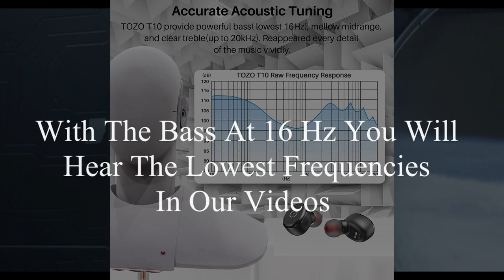Guided Meditation 25 minutes Calming Flute Music with Rain ASMR Peace in a pod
This is a guided meditation with a voice-over provided by Amanda Silvera.
Amanda is a singer, songwriter, ASMR, and many other things. She has a beautifully calming voice. Please check her Channel.

Here is the link to the headphones mentioned in the video. I use them myself to listen to meditation and relaxation music while I am sleeping.

We are building a community of people who have been impacted by the COVID-19 pandemic and would like to help each other in any possible way.

2. Sharing this video will get us faster to 4000 hours of viewership which in turn helps us get some revenue from YouTube.

All of the proceeds from sales will go directly to support our community at Sukhasana.

5. Just keep watching our videos

Best Bluetooth earbuds to listen to while you sleep. 6 hours of playing on one charge. Truly wireless. 5 stars from over 2000 reviews.

Explore our most popular Vitamins & supplements!
Practicing Mindfulness: 75 Essential Meditations to Reduce Stress, Improve Mental Health, and Find Peace in the Everyday

Remember that loud sounds can potentially damage your hearing. When playing one of our videos, if you cannot have a conversation over the sound without raising your voice, the sound may be too loud for your ears. Please do not place speakers right next to a baby’s ears. If you have difficulty hearing or hear ringing in your ears, please immediately discontinue listening and consult an audiologist or your physician.